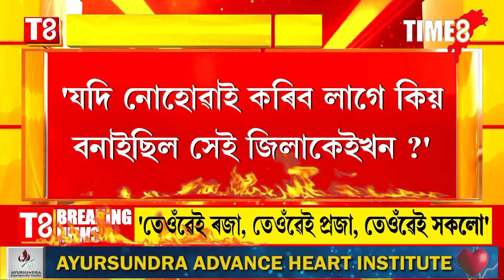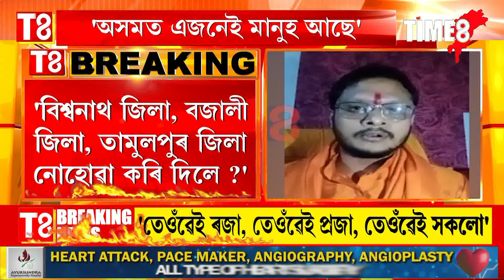'কংস, নৰকাসুৰ, শকুনিৰ, কৌৰৱবাহিনীৰ দৰে হিমন্ত বিশ্ব শৰ্মা শেষ হ'ব'।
'কংস, নৰকাসুৰ, শকুনিৰ, কৌৰৱবাহিনীৰ দৰে হিমন্ত বিশ্ব শৰ্মা শেষ হ'ব। 'যদি নোহোৱাই কৰিব লাগে কিয় বনাইছিল সেই জিলাকেইখন ?' জিলা বিলুপ্তিকৰণক লৈ এই প্ৰশ্ন সত্যৰঞ্জন বৰাৰ